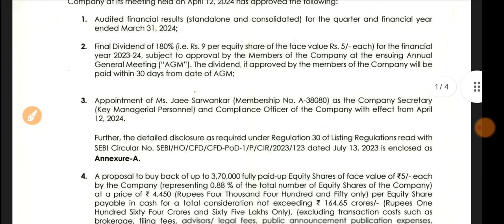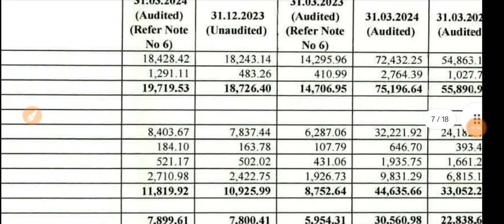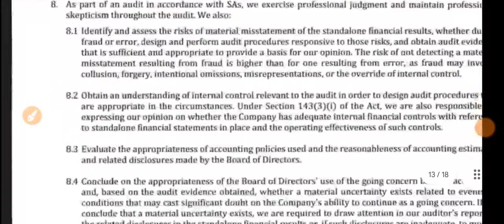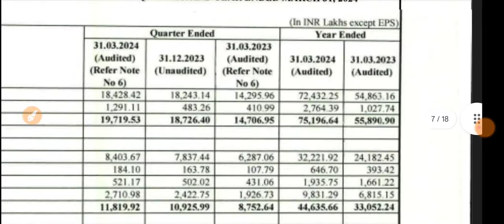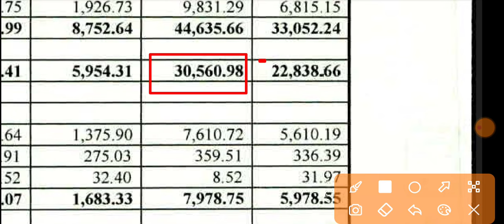Anand Rathi Q4 Results 🔴 Anand Rathi Result 🔴 Anand Rathi Share News 🔴 Anand Rathi Share Market